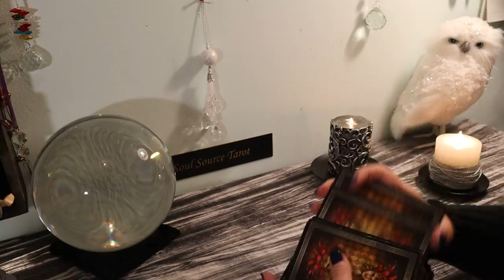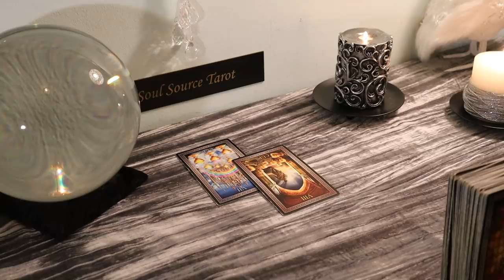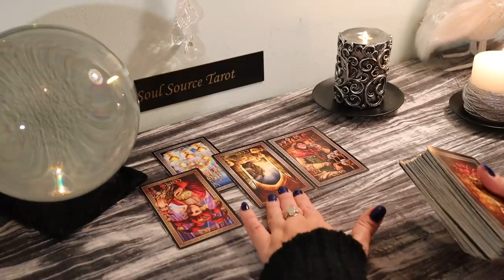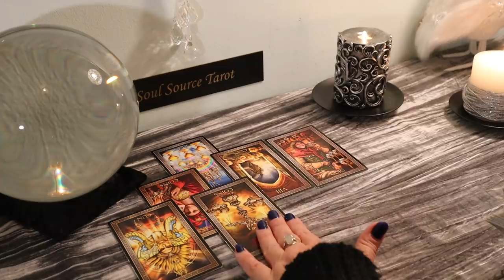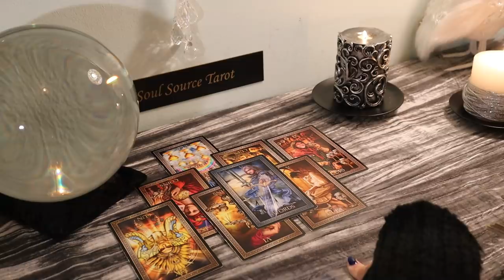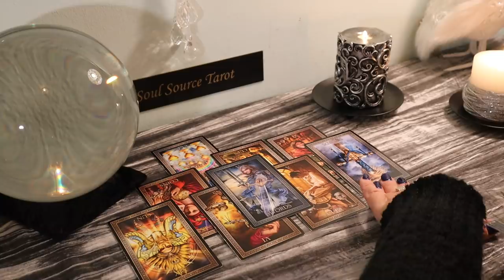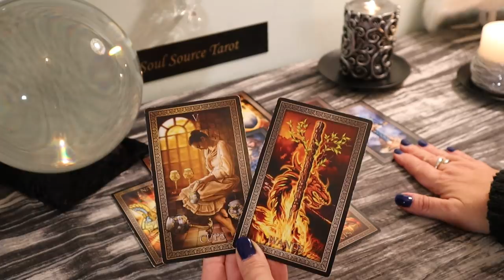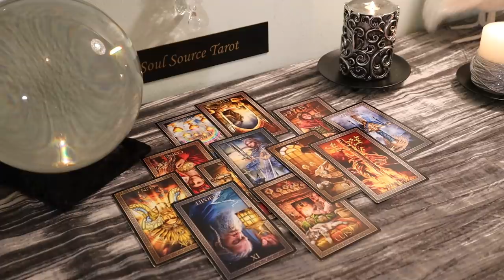ARIES ♈Please Please Look The Other Way...♈Mid November Tarot Reading